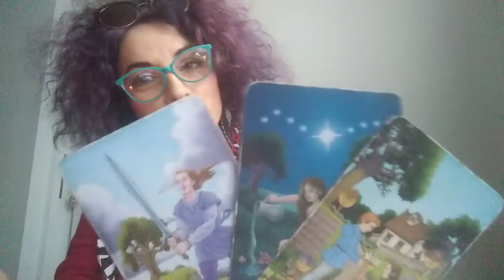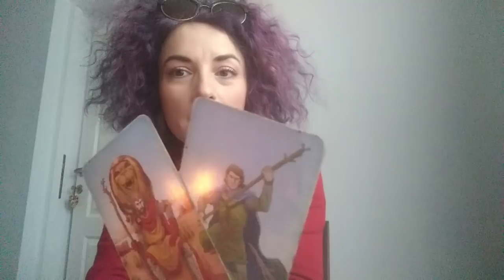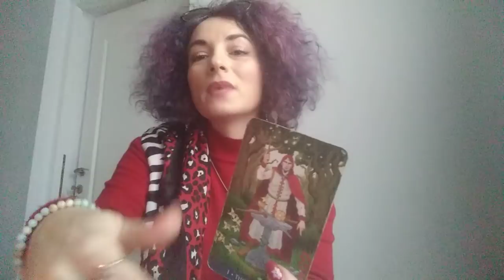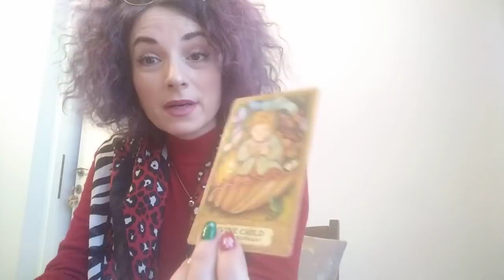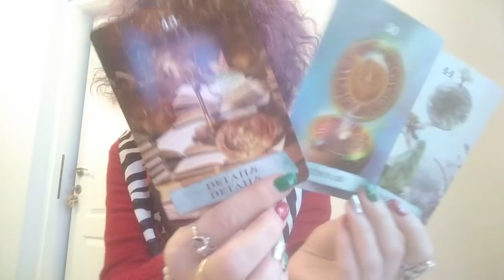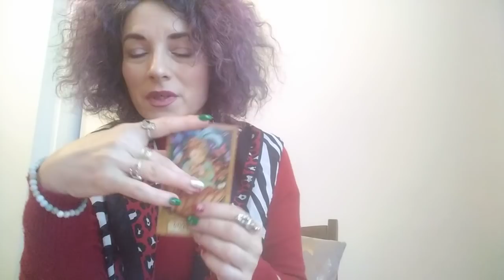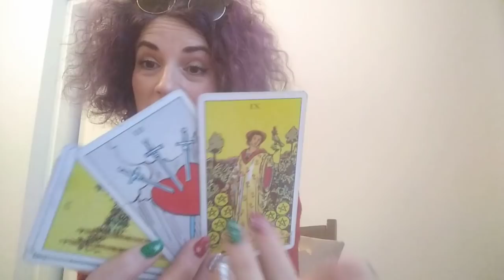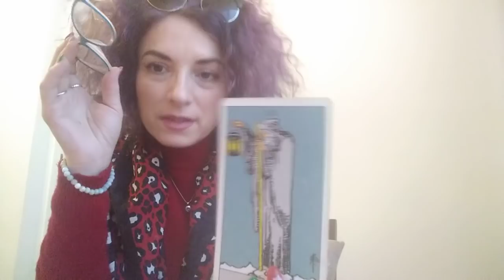CUVINTE CANALIZATE / MESAJE DE LA O ANUMITA PERSOANA - LA ALEGERE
INTRO - 0:00
ALEGERI - 02:30
NR 2 - 27:43
NR 3 - 50:40
Va astept !